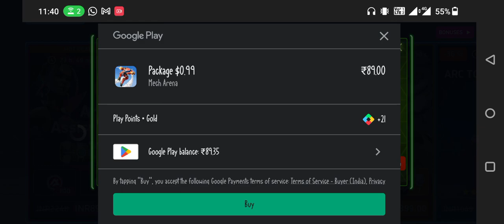Mech Arena | Buying Shotgun 8 From Shop | My Game Zone | Mobile Gaming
keywords -
mygame
mygamezone
my game zone
mecharenaprotips
mecharenaofficial
mecharenagodtips
mecharenachallenge
mech arena
mech arena my game zone